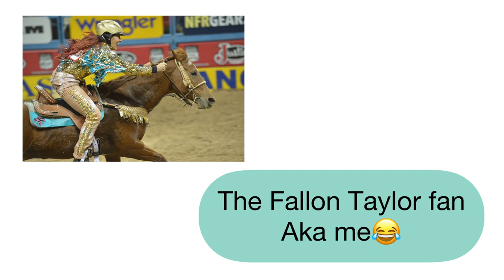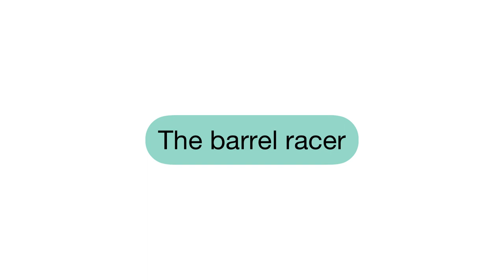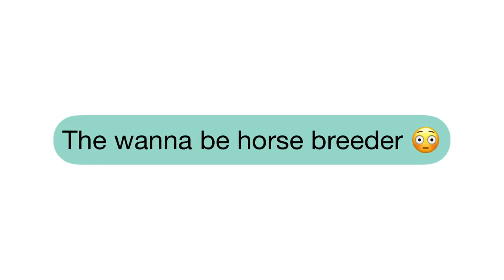Different types of equestrians😳 ⚡️skit⚡️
Hey guys! So just for the record I sprang my ankle during a basketball game 💀 it’s better now and I was able to make this video! However I must’ve did to much as it’s kinda hurting a little tonight but I can handle it 😂
🔥ALSO🔥
Ik roulettes neck looks bad, however it’s actually looking a TON better 😅 it’s even growing hair back finally!

Ranch Dress’n link!

💎Use my code💎 Owen10

About me and my Equines🐴

Name: ⚡️Bridgette⚡️
Religion: non denominational Christian
Hi everyone 😊  I’m Bridge
Horses:
🔥owenmemoney aka Owen🔥2017, sorrel, 15 hand, Appendix, Gaited Curly horse, cross,  gelding.
Imma Gamble aka Roulette ❤️💚🖤, 2004, Sorrel Tabiano, 16 hand, Percheron QH paint , mare

Bye😘